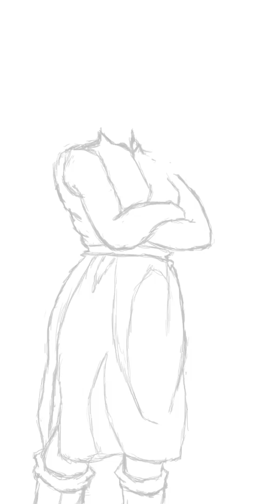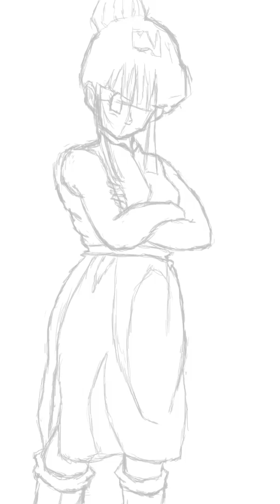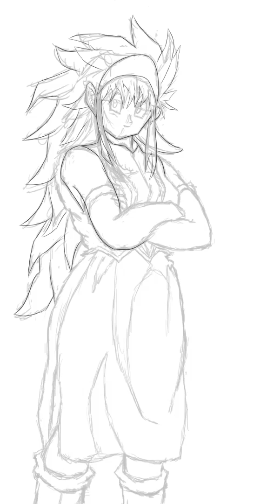Hime 235 - DBZ